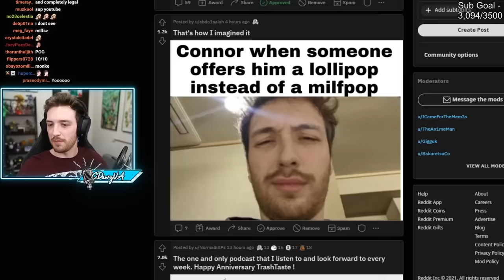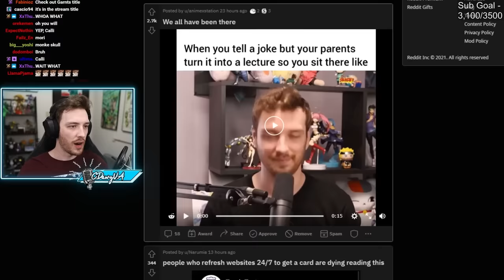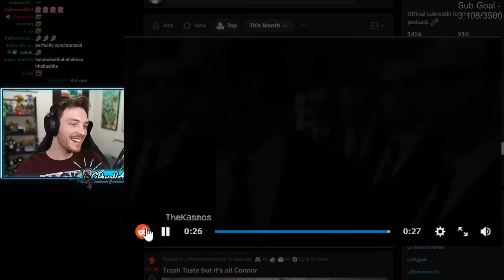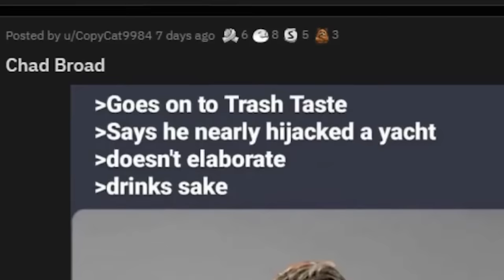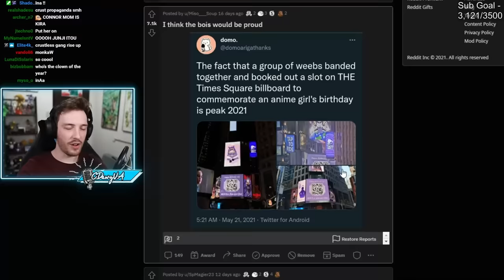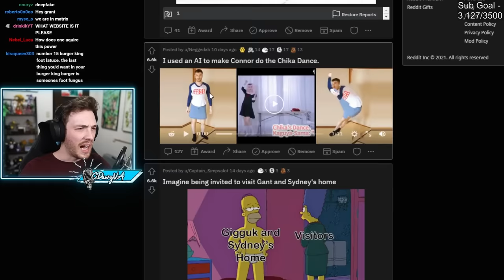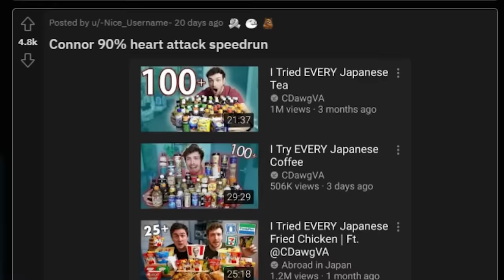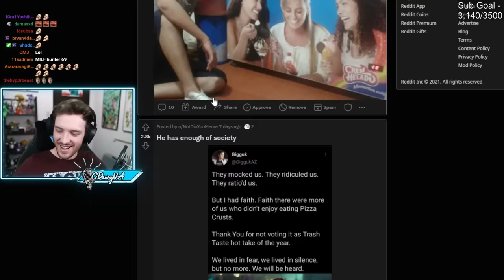Trash Taste is Being Stolen by Garnt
Trash Taste is the highly successful podcast that I started with two other blokes and now it turns out that I'm not even the top dog anymore! My influence is being stripped away by none other than Gigguk himself! This is UNACCEPTABLE!!!